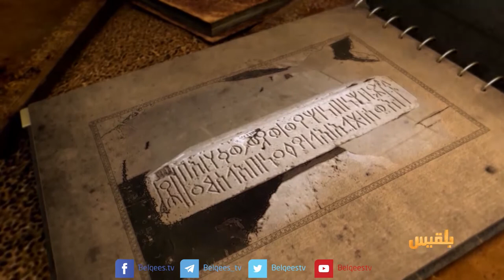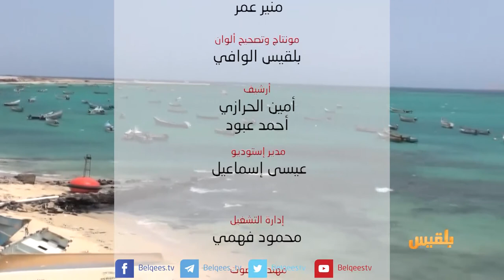اليمن أصل الحكاية | شبوة.. ثنائية التاريخ والجغرافيا | تقديم: محمد المقبلي